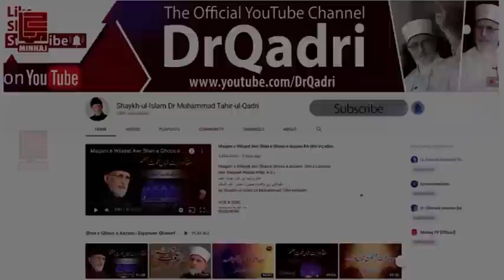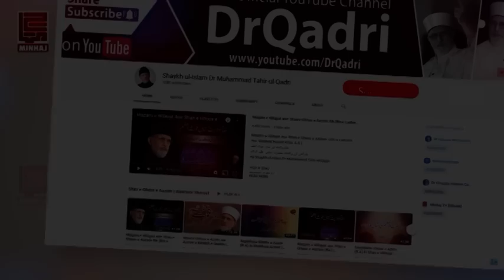7th Day | Roza e Rasool ﷺ per Hazri ki Niyyat | Itikaf City 2012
ساتواں دن | روضہ رسول ﷺ پر حاضری کی نیت | اعتکاف 2012

VCD # 1648
Speech #: Fr-10
Date: August 18, 2012
Place: Itikaf City, Baghdad Town, Lahore
Category: Husn-e-Niat